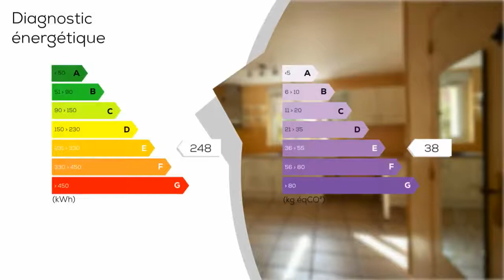A vendre - Maison/villa - MAINVILLIERS (28300) - 5 pièces - 100m²